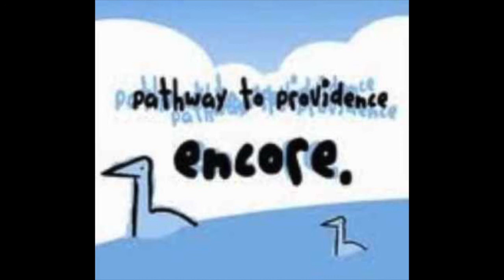PATHWAY TO PROVIDENCE - Keep Your Fingers Crossed (+ Lyrics) [Encore EP - 2006]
Band: Pathway To Providence
Song: Keep Your Fingers Crossed
Album: Encore. EP
Genre: Pop Punk / Pop Rock
Location: Palm Coast, Florida
Year: 2006

Music and lyrics written by the band Pathway To Providence.

Pathway To Providence - Encore EP [FULL ALBUM]

KEEP YOUR FINGERS CROSSED Lyrics:
The clock hits twelve and I can't sleep
Well, I pretty much don't die

And I repeat the words in my head
Repeat the words in my head

I'm trying, I'm trying
I promise I'm trying

Let's pray things work out for the best

I'll pretend that a thief came in the night
And stole your love for him
Maybe if I had some luck
I'd take it right back from him

Because we all know I'm
Just playing make believe

My sister and I
We tried to hold our ears shut
Well, just open your eyes and take a picture
Tell me how does this all work losing

It's for the tears

I'll rub my eyes out
Wake up from this
Keep my chin up
And hope for better years

For anyone out there
For anyone listening
For anyone listening

My heart is heavy and I can't stand alone

And you can't take this back
You can't take this back

Let's take this back

Take it back, take it back
Keep your fingers crossed
Take it back now
Take it, take it back now

Playing make believe

OG MYSPACE - Pathway To Providence - Keep Your Fingers Crossed